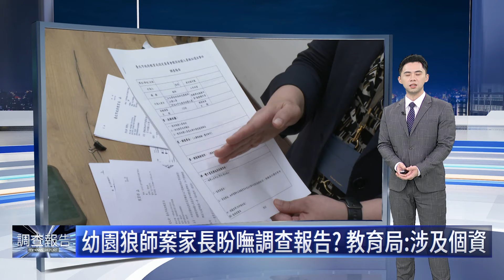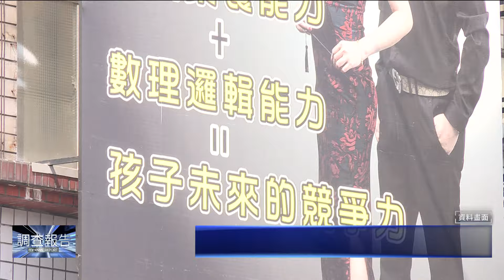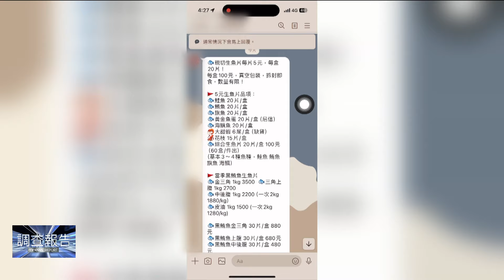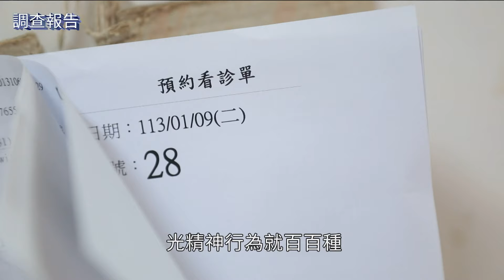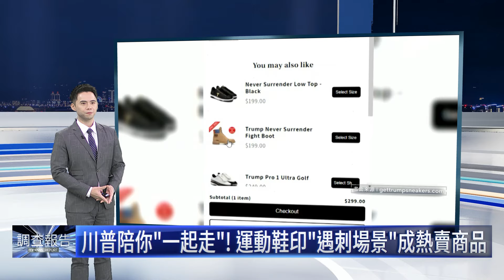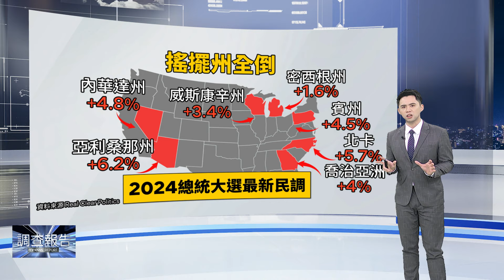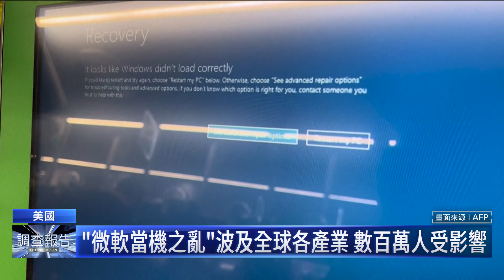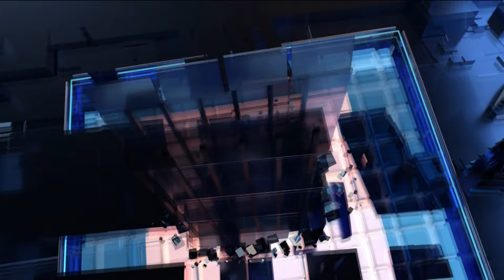蔣萬安為幼兒園道歉：都是我的責任、盡全力彌補｜鏡新聞調查報告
北市幼兒園爆發性侵案，引發社會譁然，連日來北市府也遭外界批評調查消極怠惰，台北市長蔣萬安7/19出席行程，首度鞠躬道歉，強調台北市任何一個孩子受到傷害，都是自己的責任，必須承受；前市長柯文哲19日也臨時召開記者會，坦言當時處理，確實有可改善空間。